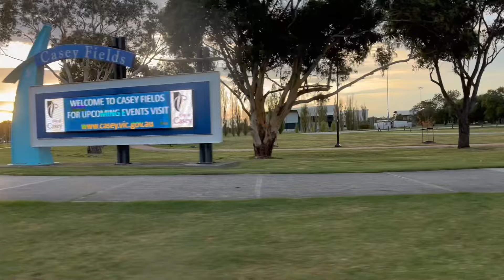Farewell 2023 | Bring on 2024!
Sorry for the late upload but it's here, EVERY RACE Team Wombat Racing have done this 2023 Season! I hope you guys enjoyed every part of racing in 2023 like I did and I look forward to seeing you all, racing in 2024!

Photo Credit (insta): @cedric_cycling

A huge thanks to the teams at (insta) @_victorianhpvseries and @australianinternationalped3464 for the amazing racing season this year, for without them, we would have nothing to race on.

Farewell 2023, and bring on 2024!